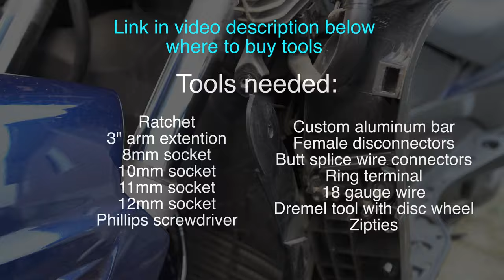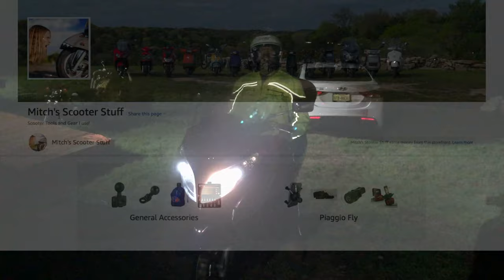Stebel Horn Upgrade on Suzuki Burgman 400 2007-2016 | Mitch's Scooter Stuff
In this video I am going to show you how to install an upgrade stebel horn on 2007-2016 Suzuki Burgman 400.
*** Tools I used in this video:
3" / 6” extension set 3/8 drive
8mm socket 3/8 drive
10mm socket 3/8 drive
11mm socket 3/8 drive
12mm socket 3/8 drive
Phillips #2 screwdriver
Custom aluminum bar
Female / Male spade connectors 18awg
Butt splice wire connectors 18
Ring terminal 18
Wire 18 awg
Rotary tool
Cut off wheel for plastic
Zip ties

Stebel Horn Upgrade on Suzuki Burgman 400 | Mitch's Scooter Stuff